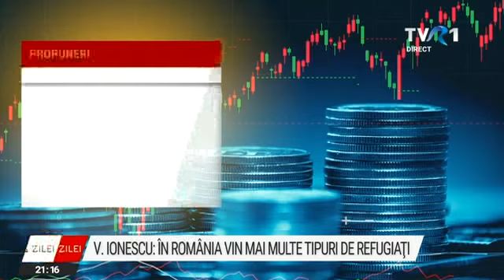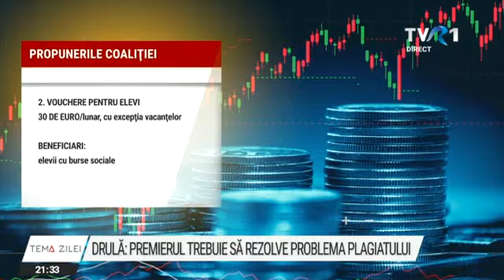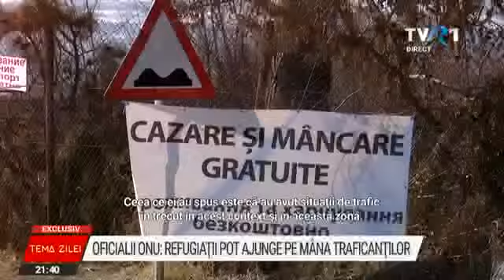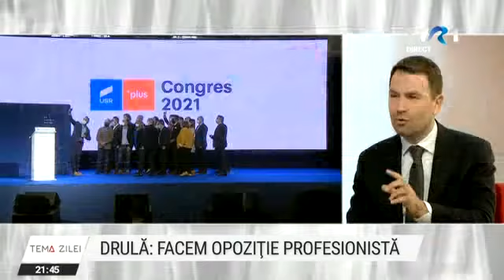Tema Zilei din 5 aprilie 2022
O avalanșă de sancțiuni noi la adresa Rusiei din partea Uniunii Europene, pachetul social pentru populație convenit de coaliție, dar și majorarea dobânzii de referință anunțată de Banca Națională: un tablou economic complicat analizat la Tema Zilei de invitații Roxanei Zamfirescu: Lidia Moise, jurnalist economic, și Valentin Ionescu, analist economic. Iar în partea a doua a emisiunii, președintele interimar al USR, Cătălin Drulă.